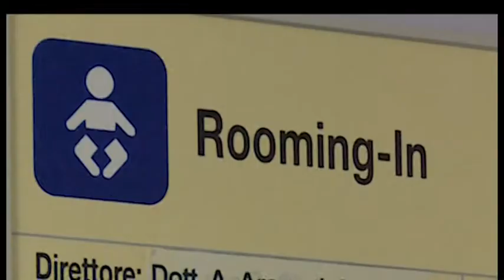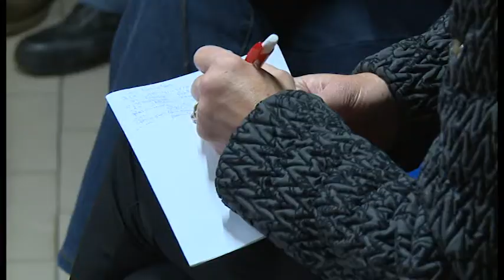Montevarchi (Ar), neonata ceduta ad una coppia. Rintracciati dalla Polizia